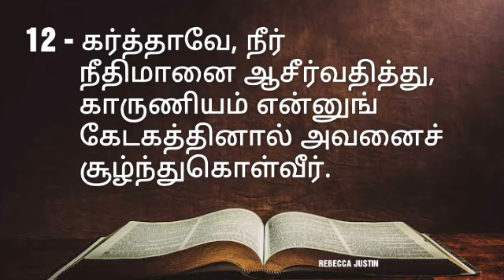சங்கீதம் அதிகாரம் 5 |Tamil audio bible reading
Vocal: Mrs. Leela Justin